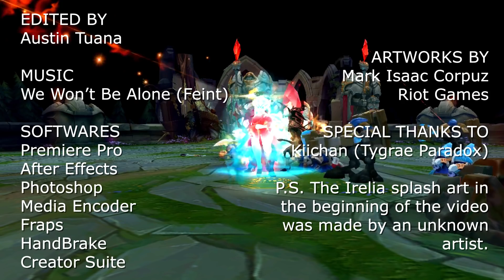Irelia Montage (League of Legends)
The moment I heard last year that Irelia would be getting a rework, I knew I had to play her more before Riot would change her, for the better or worst, I hope for the better.

EDITED BY
Austin Tuana

MUSIC
We Won’t Be Alone (Feint)

SOFTWARES
Premiere Pro
After Effects
Photoshop
Media Encoder
Fraps
HandBrake
Creator Suite

ARTWORKS BY
Mark Isaac Corpuz
Riot Games

Kiichan (Tygrae Paradox)

P.S. The Irelia splash art in
the beginning of the video
was made by an unknown
artist.